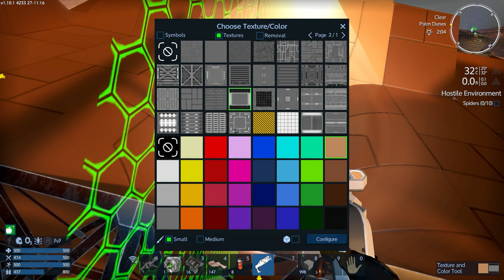Looking Over The Star Salvage Builds - Empyrion Galactic Survival (Creative)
I finally decide to texture the Marmot and we see how likely the Marmot and the Toucan SVs hold up as useable vessels in Star Salvage as well as regular Empyrion and Reforged.